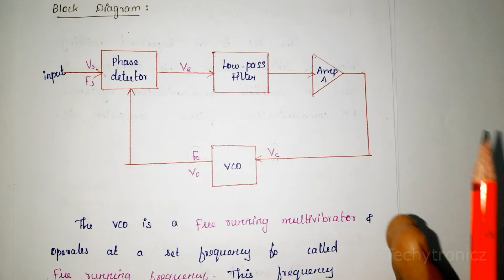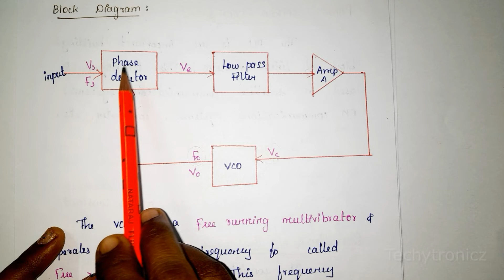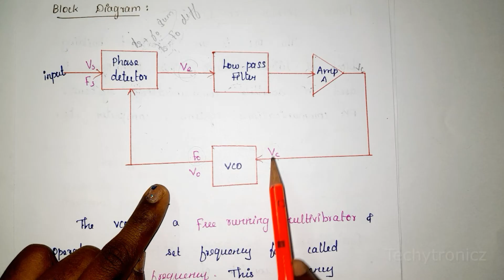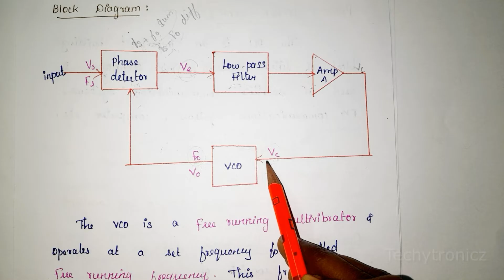Phased Locked Loop(PLL) in Tamil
Phased Locked Loop Tamil Version

PLL
VCO Explained